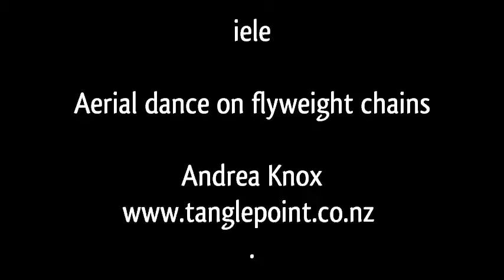'iele' aerial dance on flyweight chains, Andrea Knox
This is a dance on flyweight chains inspired by the iele, mythical Romanian ghosts. Performed 27 April, 2013.

Thanks to:
- Jez Weston and Nick Swinglehurst for video
- Patrick Herd for building the component that makes the apparatus SPIN!